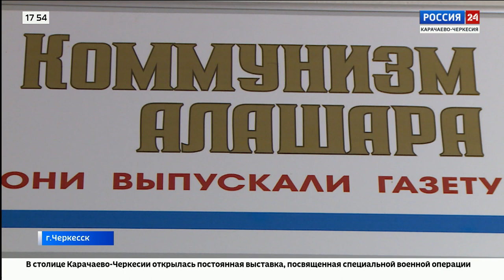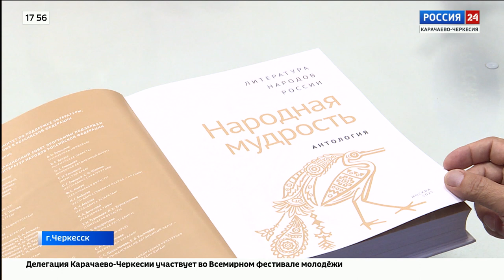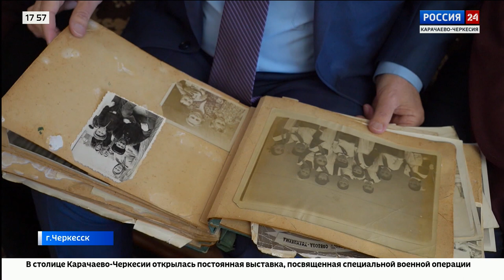"Специальный репортаж". Эфир от 04.03.2024